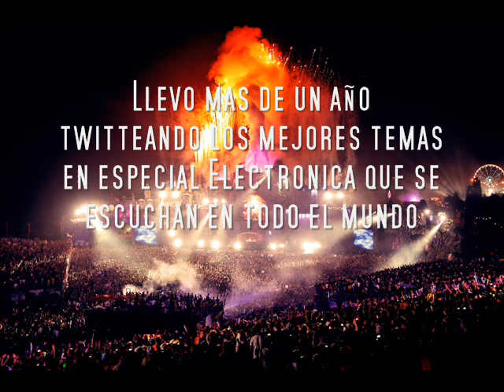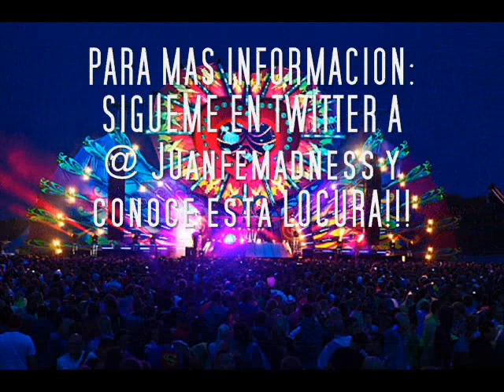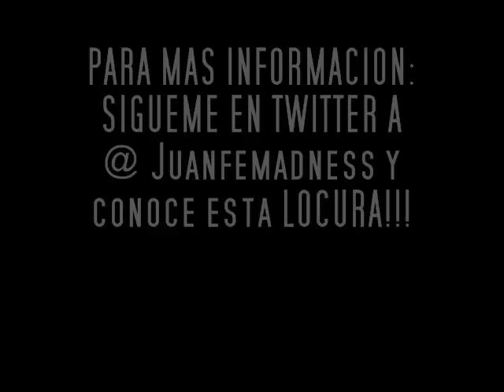NUEVO CANAL ## MUSIC MACHINE YT ##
MUSIC: Mark Sixma - Shadow (W&W Edit) (Mainstage music) ARMADA MUSIC
CUENTA OFICIAL DE @Juanfemadness (Twitter)